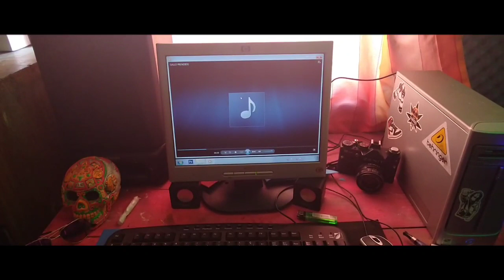Parcek - GALLO PRENDIDO (VIDEOCLIP)//DEMO 2019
Gallo Prendido.ParceK Demo,
Beat:La Loquera Producciones
Audio:La Torre Estudio
Ulises 07 En Los Controles